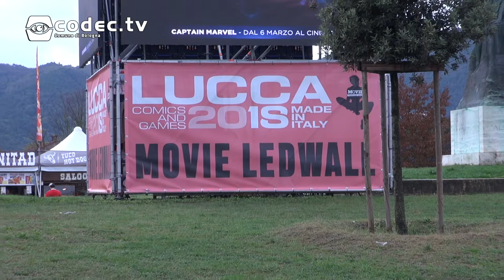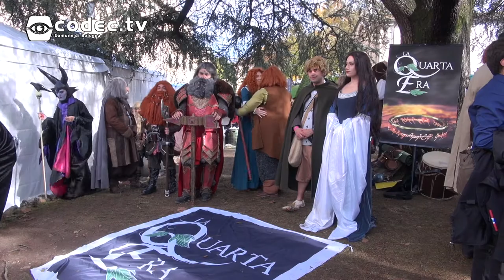Lucca Comics&Games 2018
Sabato 3 novembre siamo stati a Lucca per la 52esima edizione di "Lucca Comics&Games".